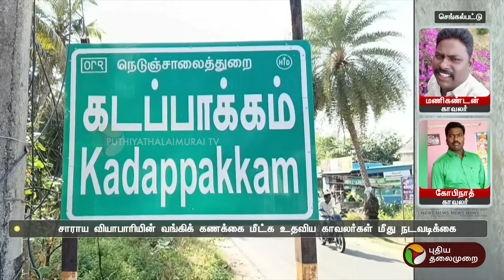சாராய வியாபாரிக்கு உதவிய 2 காவலர்கள் பணியிடை நீக்கம் | Chengalpattu | PTT